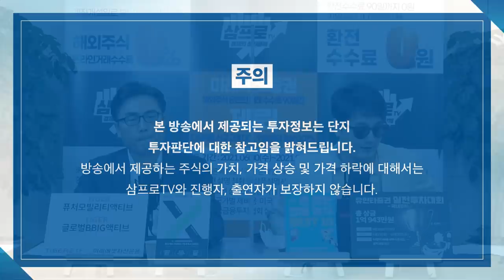[증시 셔터맨] 힘든 주식시장, 합리적 선택을 위해 쉬어가야 할 때? f. 유안타증권 박현상 차장